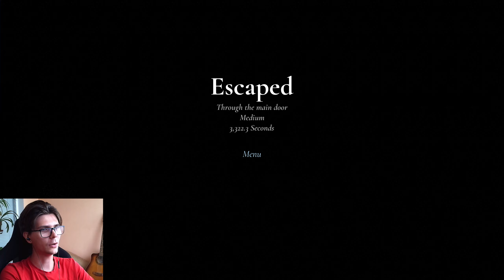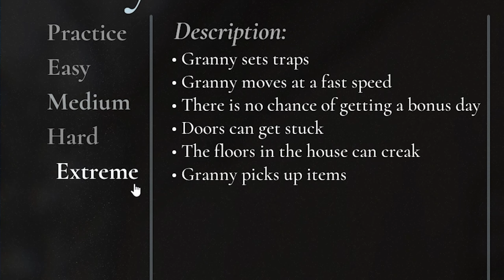GRANNY REMAKE: Escaping the Terrifying House of Horrors (Can I Survive?)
Welcome to the ultimate horror experience with the Granny Remake! In this terrifying journey, I attempt to escape Granny's deadly house full of traps and jump scares. Will I make it out alive, or will Granny catch me before I find my way out? Watch the intense gameplay, heart-pounding chases, and my funniest reactions! This is one horror game you don’t want to miss! 💀👵